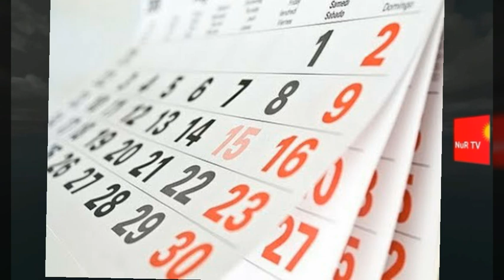Yeni ildə 7 gün İŞ OLMAYACAQ - NAZİRLƏR KABİNETİNDƏN QƏRAR